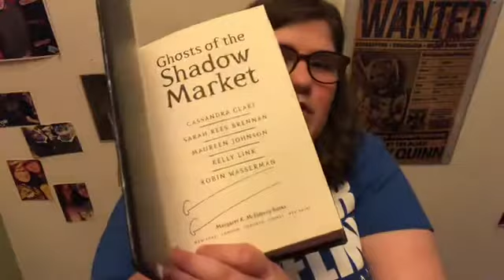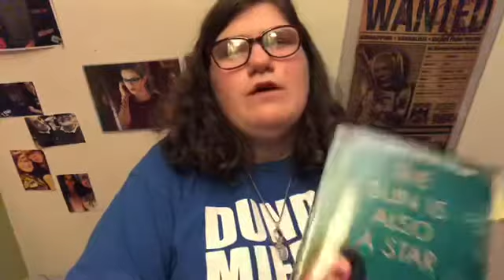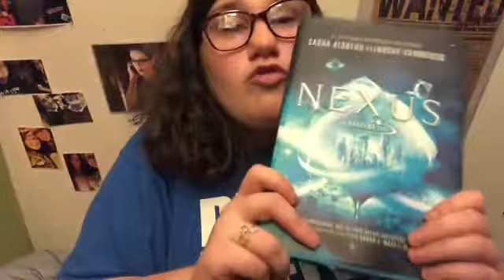BOOKCON 2019 RECAP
So I failed really badly at vlogging and I’m so sorry. But, here is me talking for a good 20 mins and almost crying because I miss bookcon and love everyone so much.